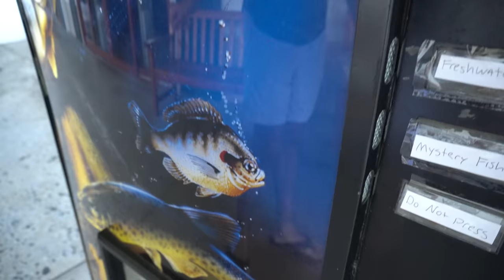Buying LIVE FISH From a LIVE FISH VENDING MACHINE!! *what's inside*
What's up y'all! Today's video is at the Legendary Vending Machine! We got an insane fish from it! Hope you all enjoy it!